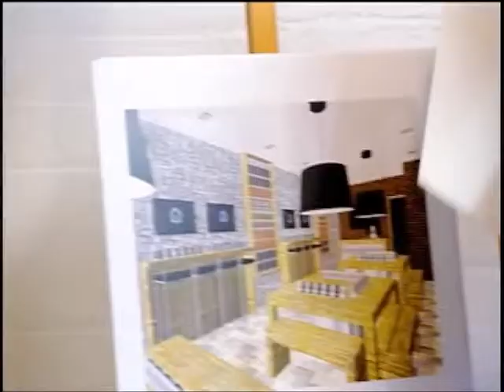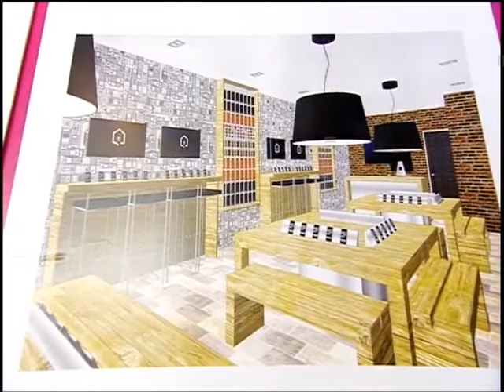mary portas secret shopper: Mary's Grand Design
Mary unveils her vision for Fonehouse